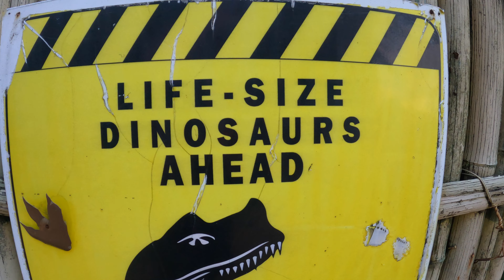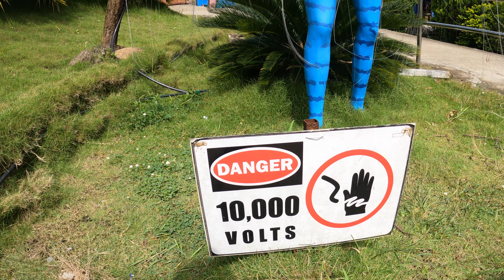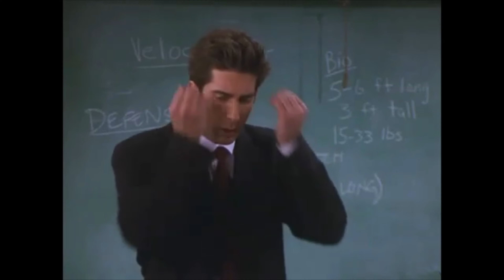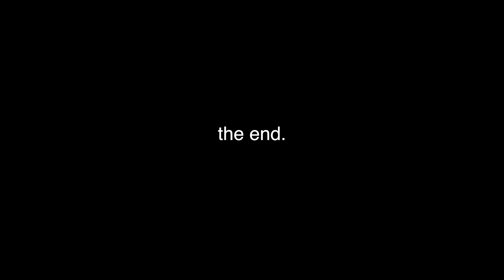ADVENTURE wala VLOG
Mention what you loved in this video and what you want me to improve on.